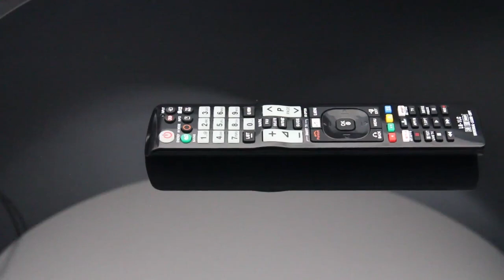New replacement LG-1LG Genuine Universal TV Remote Control